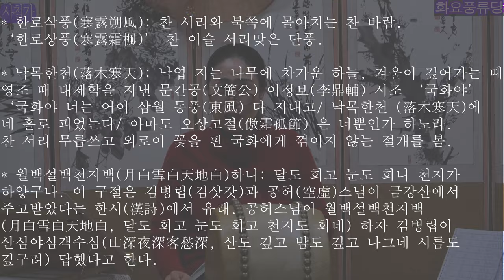사철가 이산저산 배우기 화요풍류당 보라사부 남궁성례-종로 낙원동 풍류당 010 8885 2232 판소리_남도민요_육자배기_흥타령_가야금산조병창_북장구_굿소리-가무악_231205